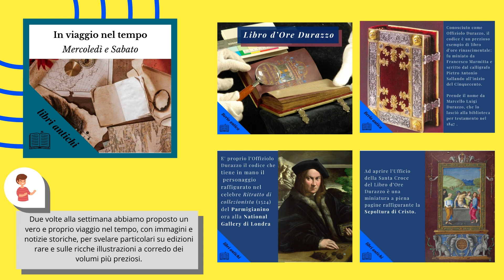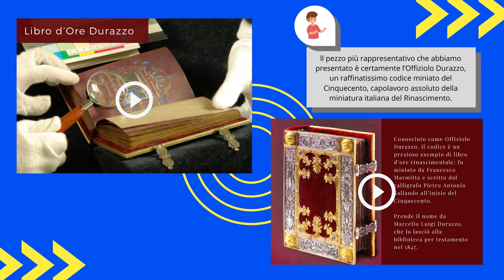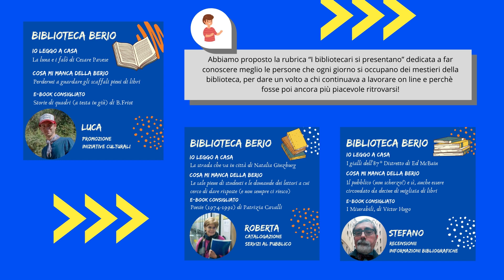BIBLIOPRIDE 2020 - Biblioteca Berio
BIBLIOPRIDE 2020 - la Giornata Nazionale delle Biblioteche
21-27 settembre 2020
“Le biblioteche al tempo della pandemia”

La Biblioteca Civica Berio partecipa al contest organizzato organizzato da AIB - Associazione Italiana Biblioteche - Sezione Liguria  con questo video che descrive le attività realizzate dalla biblioteca durante il lockdown